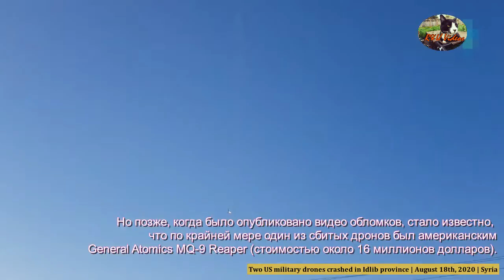Two US military drones crashed in Idlib province August 18th, 2020 in Syria